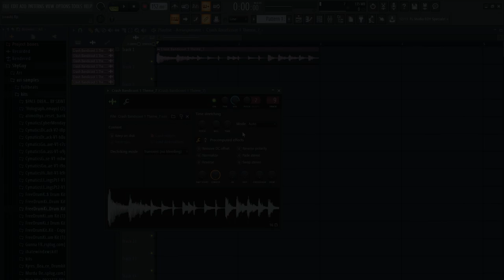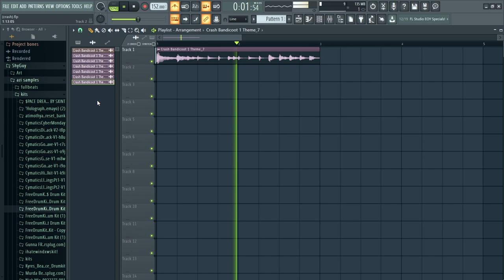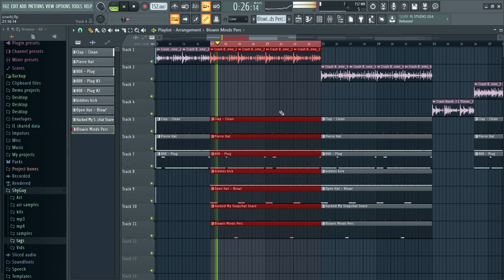How To Make Meme Beats | How To Make Beats Ep. 1 | ShyGuyMadeIt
My Beatstars (Some beats wont be on here from YouTube) My beatstars (Some beats from youtube arent on beatstars) My beatstars 💰 How to Make Meme Beats

HMU on ig to buy a lease or exclusive - @prodbyshyguy